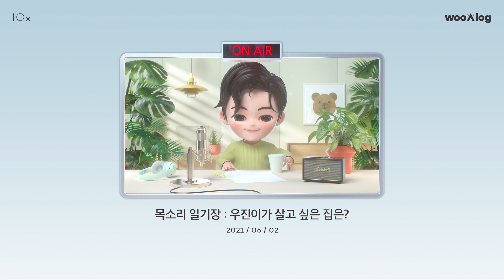[SUBS] VOICE DIARY: Woojin's Dream House | wooAlog​​​ (2021.06.02)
(SUB KOR🇰🇷/ENG🇺🇸/SPN🇪🇸/IND🇮🇩/JPN🇯🇵)
*This video contains English subtitles. Press the (CC) button on the top right of the video to turn on subtitles!
*この映像には日本語字幕が含まれています。映像右上の（CC）ボタンを押して、字幕をオンにしてください！
*Video ini berisi teks bahasa Indonesia. Tekan tombol (CC) di kanan atas video untuk mengaktifkan subtitle!
*Este video contiene subtítulos en español. Presione el botón (CC) en la parte superior derecha del video para activar los subtítulos.

VOICE DIARY: Woojin's Dream House | wooAlog​​​ (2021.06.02)

[wooAlog Notice]
우아로그에 여러분의 고민 사연을 보내주세요.
'걱정 말아요 그대'에서 우진이 여러분의 고민을 상담해드릴게요!

Please send your stories to wooAlog.
Woojin will listen and talk about them on 'Don't Worry'

@KIM WOOJIN           @10x Entertainment

우진을 더 가깝게 만나는 방법✨ 김우진 유튜브 멤버십
Enjoy exclusive contents on KIM WOOJIN YouTube Membership!